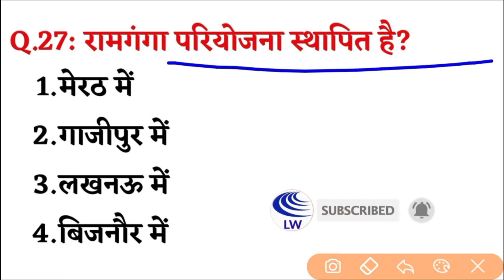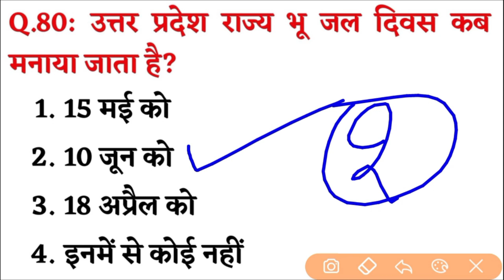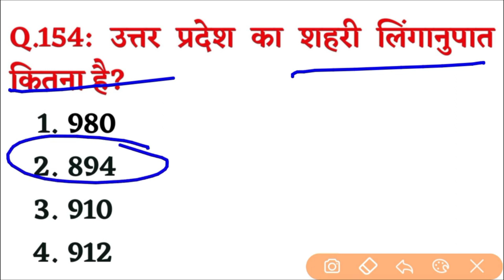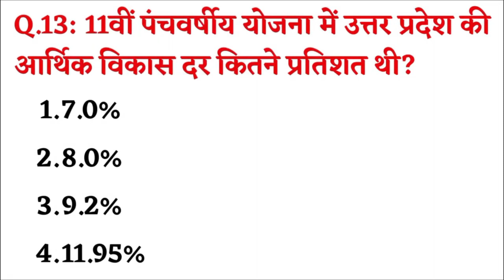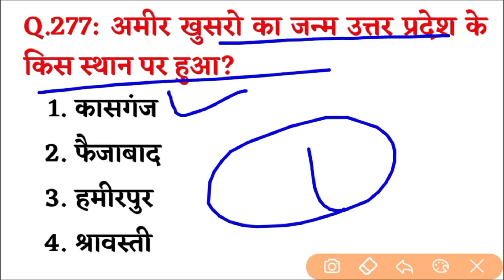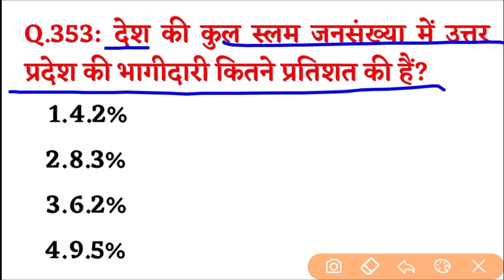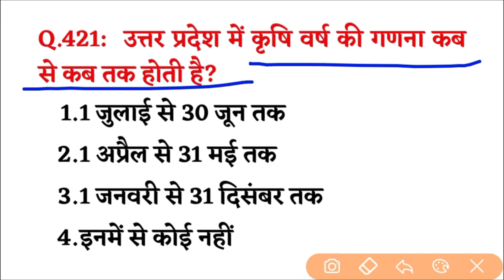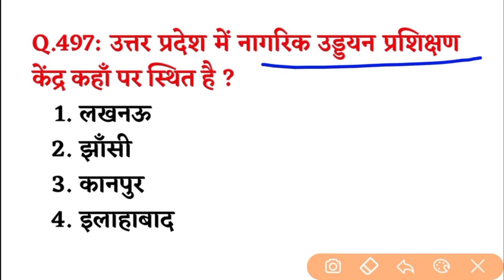संपूर्ण UP GK | UP GK Marathon | Uttar Pradesh GK in hindi | UP GK hindi 500 MCQ | UP Constable GK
sampurn uttar pradesh gk,up gk book,up gk ro aro,up gk police constable,up gk police rojgar with ankit,up police gk playlist,up police gk class,up gk marathon,up gk top 500 mcq,uttar pradesh gk Marathon,UP Current Affairs 2023 in Hindi,up current affairs 2023 marathon,up constable current affairs 2023,उत्‍तर प्रदेश सामान्‍य ज्ञान,UP GK Marathon Class,UP Police Constable 2024,UP Police GS Practice Set 01